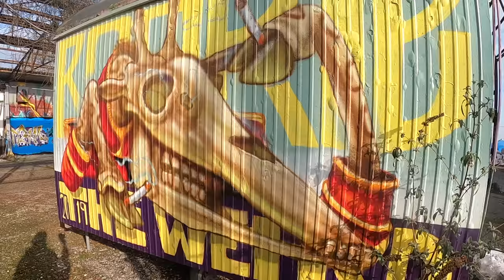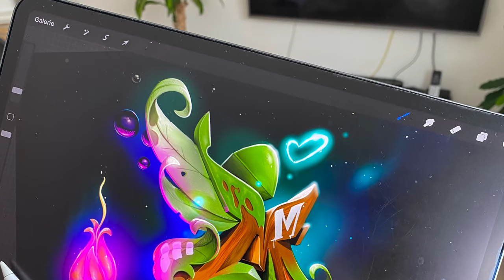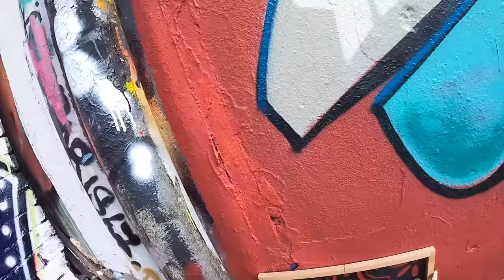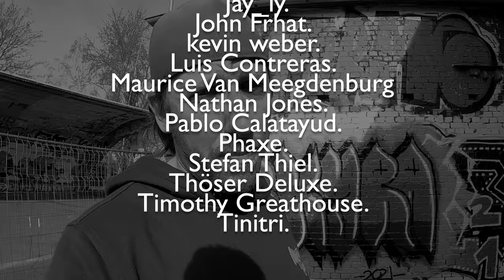3D GRAFFITI SHADING TUTORIAL at insane Street Art spot.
◼︎ Here you will find the Link to the GERMAN PODCAST, once it is

This was my first painting day outside at the fresh air - in good company of KIER and FLAKS. I know KIER since 2006 and FLAKS since about 2008 I would say, and it is always nice to paint with some guys who know me for so long. We share a lot of funny stories and I wanted to edit a long version of this Video too, but I was talking too much, private stuff, we talked about money and family and how we manage it to go through the pandemic and still find some time to paint... I had only a time slot of 3 hours that day and tried to paint as fast as possible, because after the painting session at 2:00 PM I had an Interview with Simon and Daniel podcast - and we talked about all the stuff again. Where does the money come from? Does it make sense to have a Youtube Channel? Is it possible to make money with Graffiti? How do I manage it to paint, edit, and do all the office stuff at the same time? It is complicated - and do I have any other hobbies anymore? Hahahah no. Ok sometimes I play Didgeridoo, but this is something I do not do very often... And I do not see any reason why I should have other hobbies, because my job already is what I love the most... I am realy curious what they will create out of this podcast. Funny funny...

Big respect to the local artists:

RAIT: private profile

Thx a lot to Montana Cans for supporting me with great free spray paint!

Tracks:

0:00 "ORKEZTRA: Architecture“
4:24 "ORKEZTRA: Palace“
7:10 "ORKEZTRA: Dubnight“
9:31 "ORKEZTRA: Palace“
12:23 "ORKEZTRA: Gentle Waves“
14:37 "ORKEZTRA: Smack my Beach Up“
15:11 "ORKEZTRA: Palace“
18:51 "ORKEZTRA: Jellyfish Seatar“